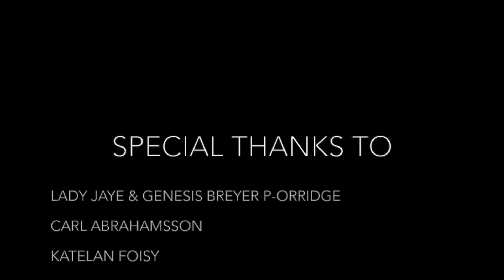RU112: PROFESSOR CLINT BURNHAM ON TECHNOLOGY, LACAN SALON, COVID-19, RENDERING UNCONSCIOUS PODCAST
Rendering Unconscious welcomes Professor Clint Burnham to the podcast!

Clint Burnham is Professor of English at Simon Fraser University, Vancouver, Canada, where he also teaches theory and popular culture.

His books include The Jamesonian Unconscious: The Aesthetics of Marxist Theory (1995), The Only Poetry that Matters: Reading the Kootenay School of Writing (2011), and the collections Digital Natives (2011, co-ed. with Lorna Brown) and From Text to Txting: New Media in the Classroom (2012, co-ed. with Paul Budra). His most recent book Does the Internet have an Unconscious? (2018) is both an introduction to the work of Slavoj Žižek and an investigation into how his work can be used to think about the digital present. Clint Burnham uniquely combines the German idealism, Lacanian psychoanalysis, and Marxist materialism found in Žižek's thought to understand how the Internet, social and new media, and digital cultural forms work in our lives and how their failure to work structures our pathologies and fantasies. He suggests that our failure to properly understand the digital is due to our lack of recognition of its political, aesthetic, and psycho-sexual elements. Mixing autobiographical passages with critical analysis, Burnham situates a Žižekian theory of digital culture in the lived human body.

Rendering Unconscious Podcast is hosted by Dr. Vanessa Sinclair, who interviews psychoanalysts, psychologists, scholars, creative arts therapists, writers, poets, philosophers, artists & other intellectuals about their process, world events, the current state of mental health care, politics, culture, the arts & more.

Vanessa Sinclair, Psy.D. is a psychoanalyst based Stockholm, who sees clients internationally, specializing in offering quality psychoanalytic treatment remotely and online. Dr. Sinclair is a founding member of Das Unbehagen: A Free Association for Psychoanalysis

The track playing at the end of the episode is titled "Message 23" from the album "It Started with the Alarm" by Vanessa Sinclair and Sheer Zed available from Highbrow Lowlife.

Portrait of Professor Clint Burnham